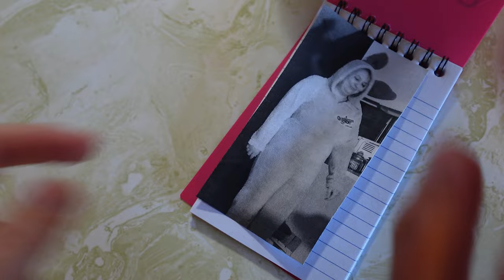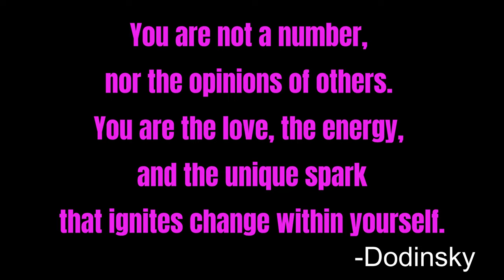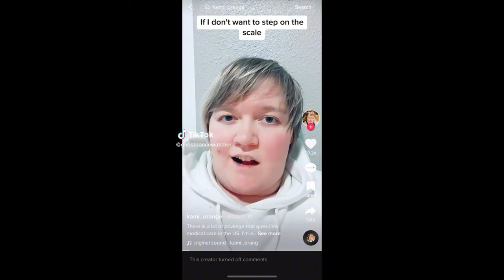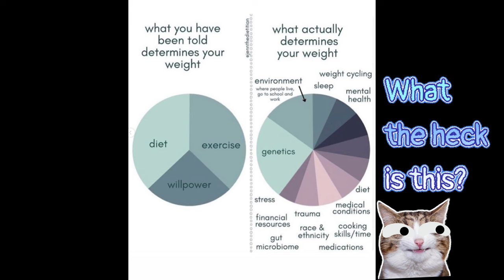Avoid Sabotage : How to Spot the Mean Girls of Weight Loss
In this video, I reference the iconic movie Mean Girls to explore three critical issues affecting body image today: diet culture, toxic fat acceptance, and negative self-talk. Using memorable characters from the film, we unpack how these themes manifest in our everyday lives and impact our mental and physical well-being.

Diet Culture: Represented by the Plastics, we examine how societal obsession with thinness promotes restrictive eating, extreme workouts, and unrealistic body transformations. We discuss the harmful effects of these standards and the pressures to conform.

Toxic Fat Acceptance: Through the lens of Janis Ian, we explore how the fat acceptance movement, originally a response to body size discrimination, can sometimes adopt exclusionary or harmful attitudes.

Negative Self-Talk: Inspired by Cady Heron's transformation, we highlight how internalizing societal beauty standards can lead to self-criticism and destructive thought patterns.

Join me, as I navigate these polarized body standards and share my personal journey towards finding balance and self-acceptance. Let's break free from extreme body conformity and embrace a more compassionate and realistic approach to health and beauty.